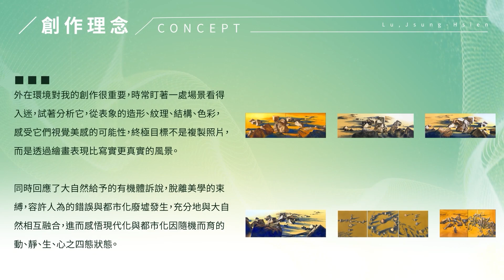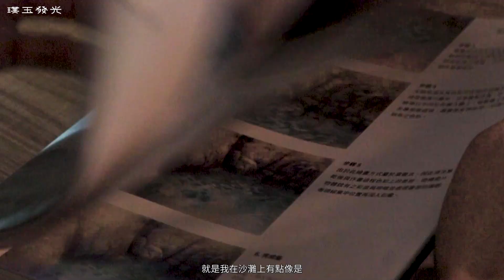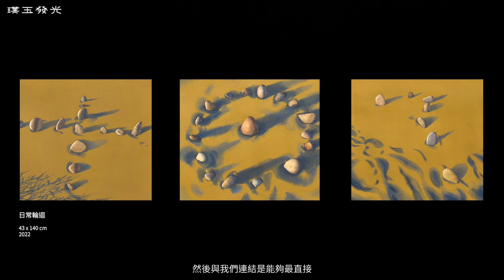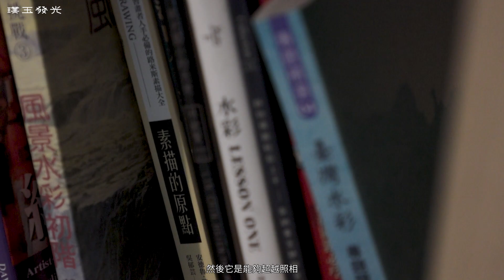112年「璞玉發光-全國藝術行銷活動」－璞玉獎專訪｜呂宗憲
藝術家透過作品回應了大自然給予的有機體訴說，脫離了美學的束縛，容許人為的錯誤與都市化廢墟發生，充分地與大自然相互融合，藝術家不得不身臨其境，進而感悟現代化與都市化因隨機而育的動、靜、生、心之四態狀態，當然所有藝術的關鍵就是「當下」。

藝術家時常盯著一處場景看得入迷，試著分析它，從表象的造形、紋理、結構、色彩，感受它們視覺美感的可能性，終極目標不是複製照片，而是透過繪畫表現比寫實更真實的風景。

展覽時間／地點：
📍10/12-11/5│國立彰化生活美學館 第三展覽室